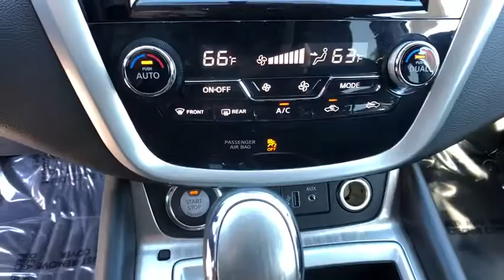2018 NISSAN MURANO AWD PLATINUM Redding, Eureka, Red Bluff, Northern California, Sacramento, CA 5257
BLACK Used 2018 NISSAN MURANO AWD PLATINUM available in Redding, California at Crown Motors Redding. Servicing the Eureka, Red Bluff, Northern California, Sacramento, CA area.
2018 NISSAN MURANO AWD PLATINUM  - Stock#: 525732 - VIN#: 5N1AZ2MH1JN154691